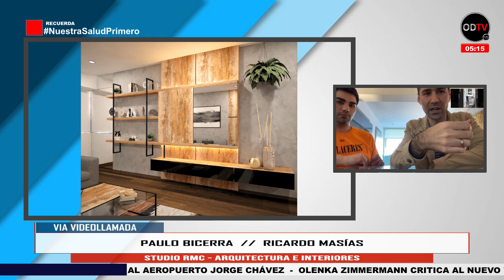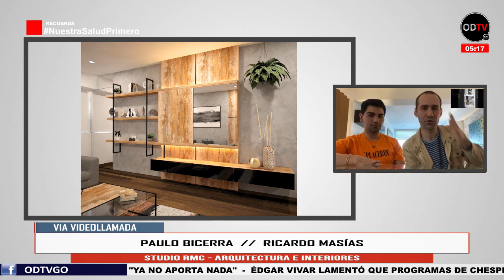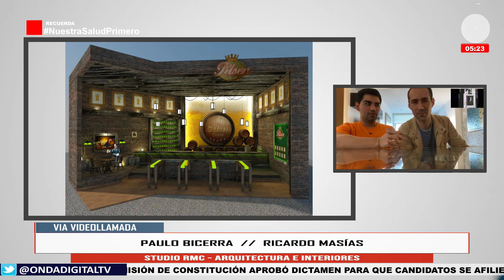LA ENTREVISTA :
🔶 Una empresa de éxito es Studio RMC - Arquitectura e Interiores
Servicio de diseño arquitectónico, diseño de interiores y ejecución de obras menores, entre otros...